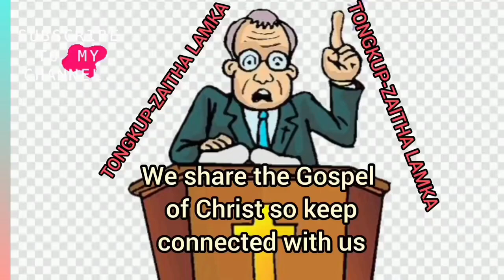SUAN LEH KOIH A NA OMNA MUN AH PAAK KHIA IN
Pastor Rawna Kopsiam